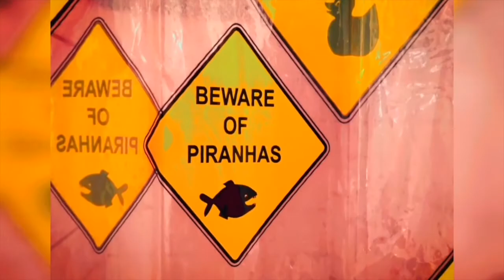2SenseSeries - Esteban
Weekly concept videos of Sound and movement.

Introducing ESTEBAN BERLANGA